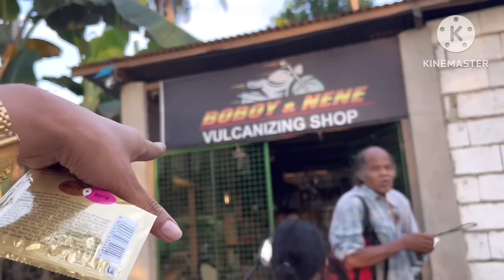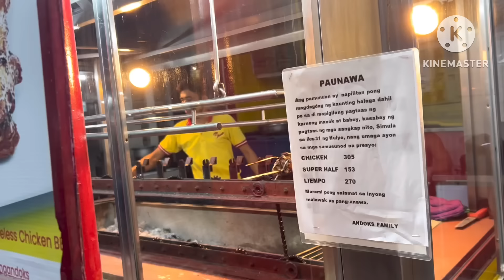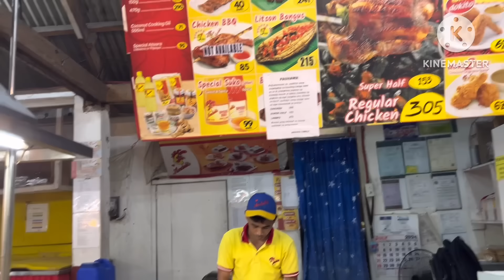Aho ng gikuha mga bata way undang hilak si Marjury by Flordelisa burato